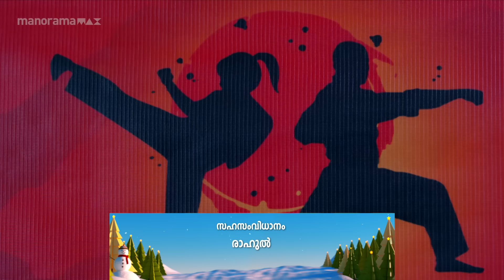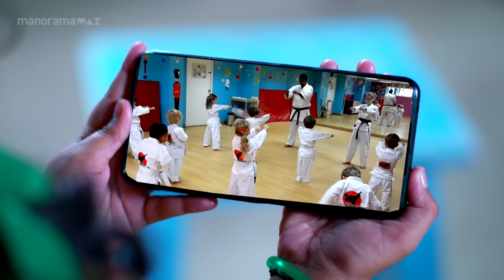Ep 145 | Mani Muthu | Manikutty and Muth enroll in a karate class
Jayamohini's disapproval of Kavya's decision intensifies.